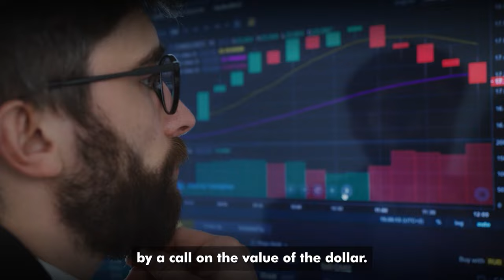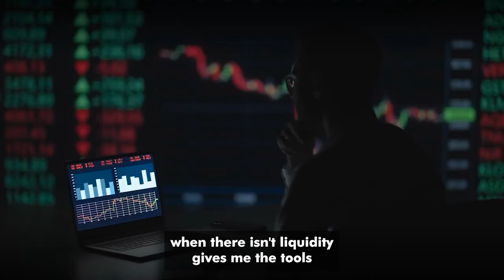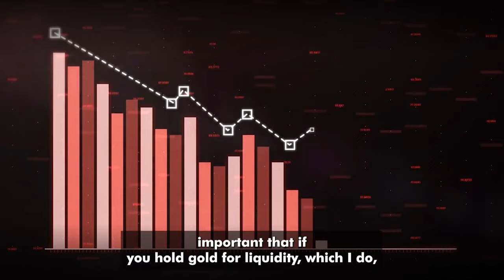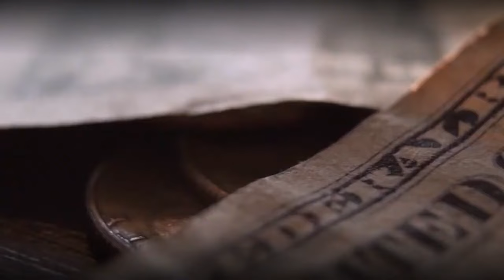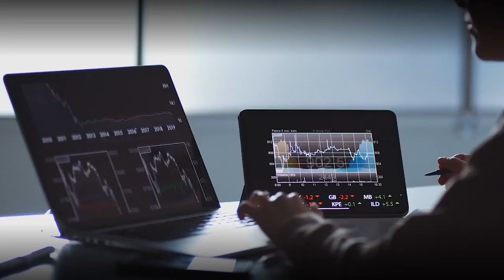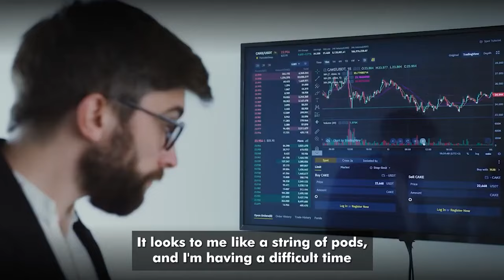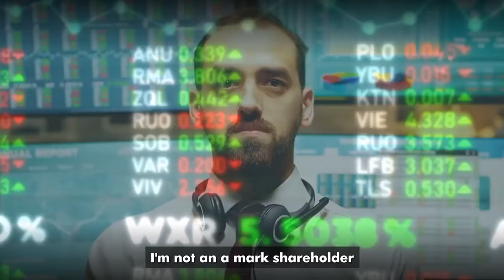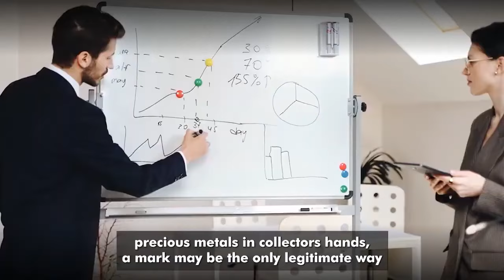This BRICS Move Just Made Stackers Of This Dirt Cheap U.S Asset Either Thank Or Hate Me | Rick Rule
This BRICS Move Just Made Stackers Of This Dirt Cheap Commodity Either Thank Or Hate Me | Rick Rule

Rick Rule explains why everyone hates him now